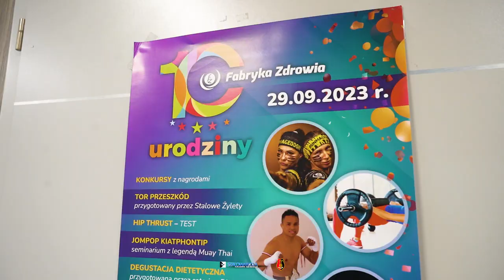10lat Fabryki Zdrowia w Stalowej Woli